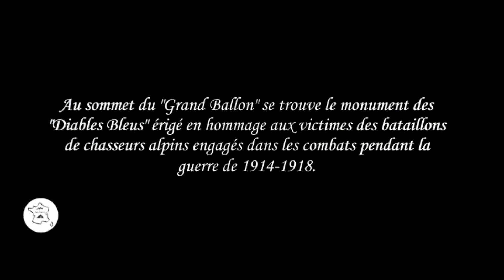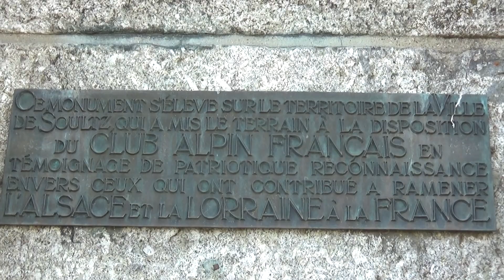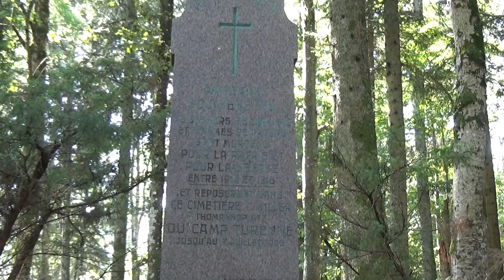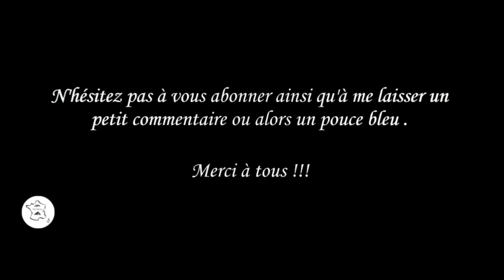Trek dans les Vosges , 9 jours en autonomie sur le GR 5 partie 2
Voici la deuxième et dernière partie de mon trek dans les Vosges.
De plus en plus de magnifiques surprises , cette région est vraiment splendide.